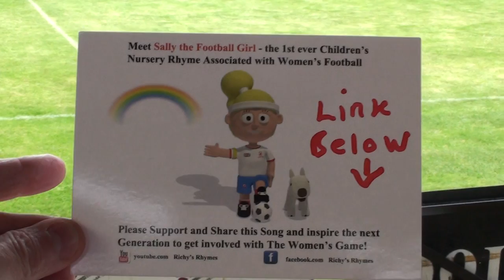WFD - Girls N' Goals 2015 Ft . Kallie Balfour . Gillingham Ladies F.C 1/3 ( 13/09/2015 )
Women's Football Diaries - Girls N' Goals

SCORER - Kallie Balfour For Gillingham Ladies,In The FA WPL Clash Against Norwich City Ladies